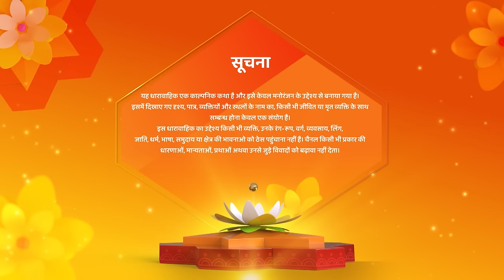Kismat Ki Lakiron Se Hindi Drama Show | New Episode | Roshni Chhodegi Abhay Ko | Full Episode 396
Show Name : Kismat Ki Lakeeron Se
Creator : Rashmi Sharma
Language : Hindi
Theme : Romantic Drama

Cover Topics -